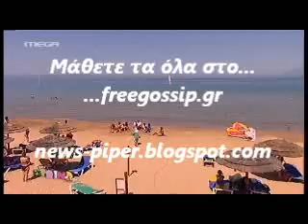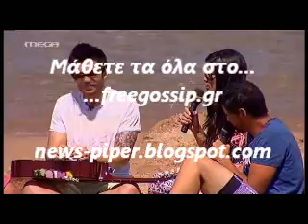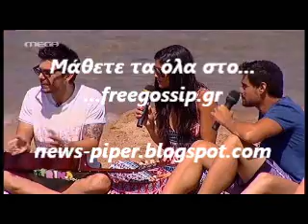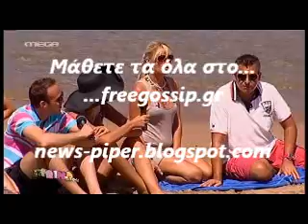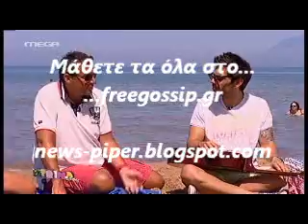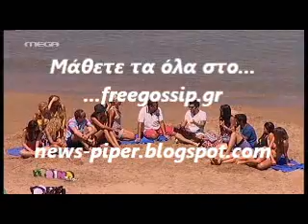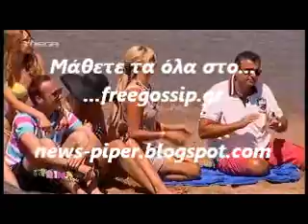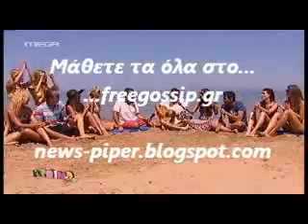Ο Μ.Στρατης στο Πρωινο Mou